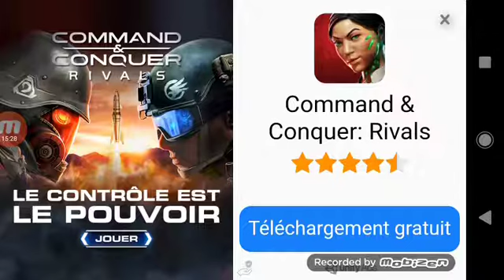Friday the 13th (Jason fantôme step 11/13)